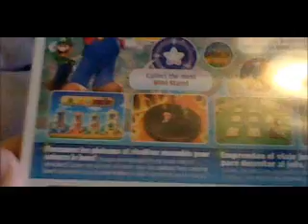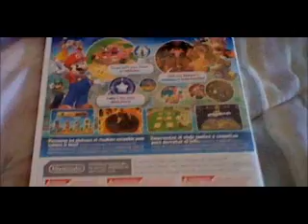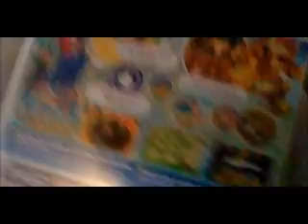SMPBupdate: Unboxing Mario Party 9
I just got this game about an hour ago from GameStop and i wanted to share it with you!